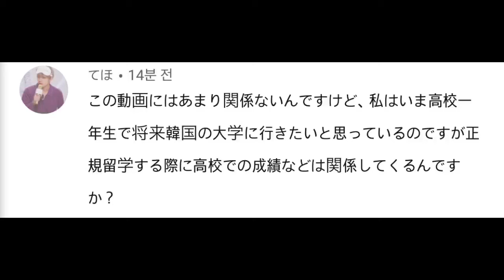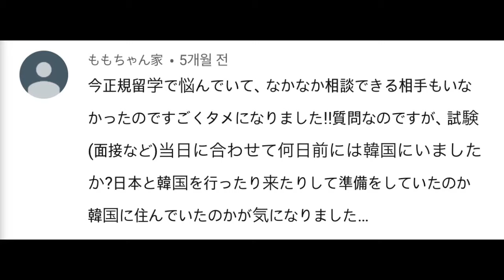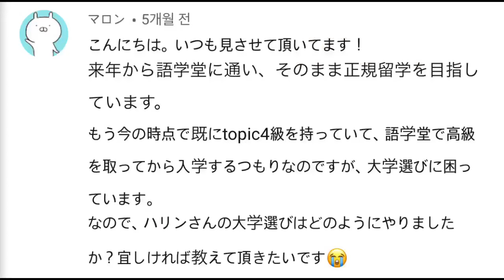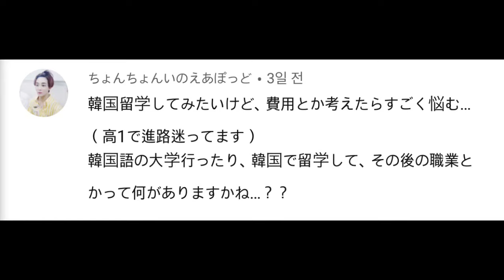Q&A) 韓国正規留学のよくある質問に詳しくお答えします！【正規留学したい方必見🌸】就職、ビザ、大学選びのポイントなど❤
経験に基づいて私が分かる範囲でお話させて貰ってるので
参考程度に考えて頂きたいです。

関連動画❤

他にも沢山あるので是非見てください！！！